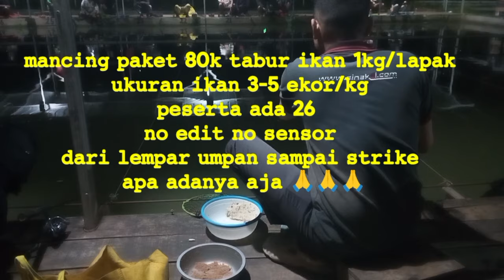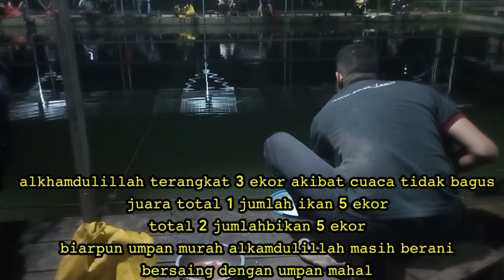UMPAN PENANGKAL ESSEN..!! ikan susah makan boleh di test pake umpan murah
Salam jumpa kembali sobat mancing kali ini saya akan berbagi racikan UMPAN IKAN MAS lagi untuk mancing ikan mas dikolam lomba maupun kilo gebrus bahanya mudah di dapat.
1.𝚋𝚘𝚗𝚍𝚘𝚗
2.𝚖𝚒𝚗𝚢𝚊𝚔 𝚒𝚔𝚊𝚗
3.𝚖𝚘𝚖𝚘𝚐𝚒 𝚓𝚊𝚐𝚞𝚗𝚐 𝚋𝚊𝚔𝚊𝚛
4.𝚍𝚎𝚑𝚘
5.𝚔𝚛𝚘𝚝𝚘 𝚋𝚎𝚋𝚊𝚜

Salam satu hoby jangan lupa bahagia